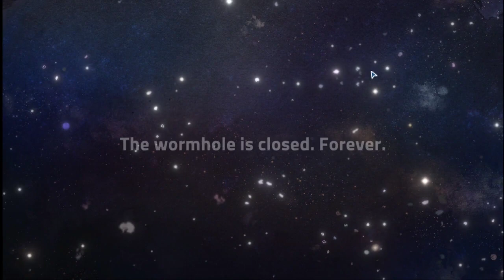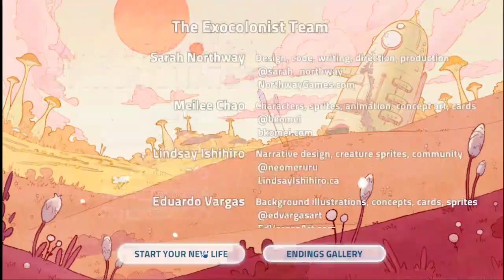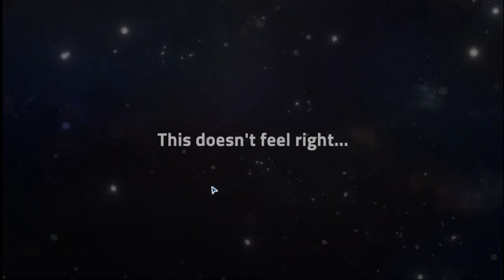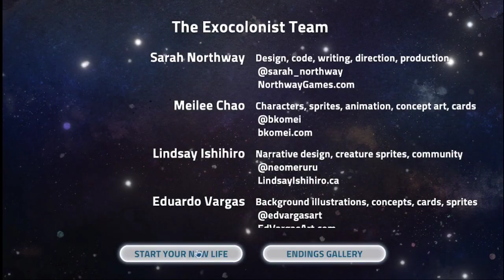Exocolonist - Lower the Shields, Congruence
Welcome to I was a Teenage Exocolonist! A Narrative driven decision making/deck building game about growing up as a settler on a new planet! We're on our Second Life!

In today's episode, we get a two for the price of one ending special! And Sol on the title screen! Hooray! But now, where to go from here?

We have lots of polls about games, a wonderful community, and it's currently the best way to get updates on the channels!